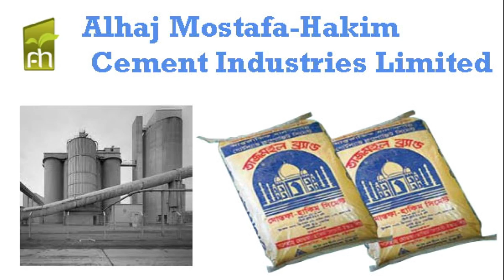সাক্ষাৎকার দিচ্ছেন দোকানের মালিক